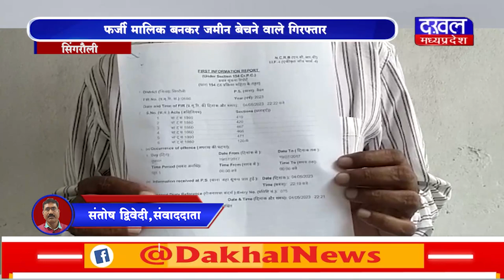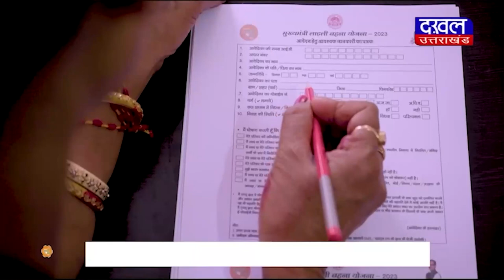DAKHAL NEWS फर्जी मालिक बनकर जमीन बेचने वाले गिरफ्तार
फर्जी मालिक बनकर जमीन बेचने वाले  गिरफ्तार

7 आरोपियों पर मामला दर्ज जिनमें तीन गिरफ्तार